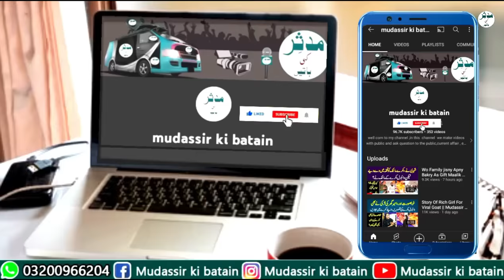Dhola Tay Main Han Ekathy Exclusive First Interview Tiktok Star Nekuu || Mudassir Ki Batain